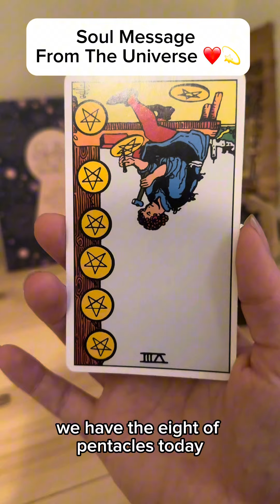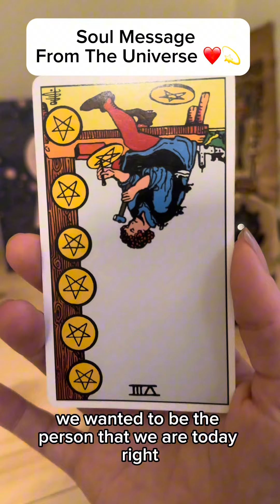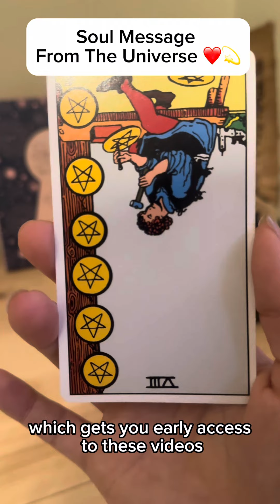Soul Message From The Universe ❤️✨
🔮SoUL Guidance Sessions:

I'm not your guru, but as an intuitive guide, I am your biggest advocate. Connect with your own inner guru, and confirm and inspire what your soul already knows.

🎁 GRATITUDE:

🥳 Become a superstar or bestie of the channel and get early access to these videos and first response to your comments:

All gratitude received helps this channel and is deeply appreciated! 💕